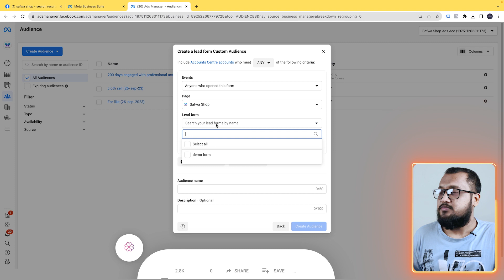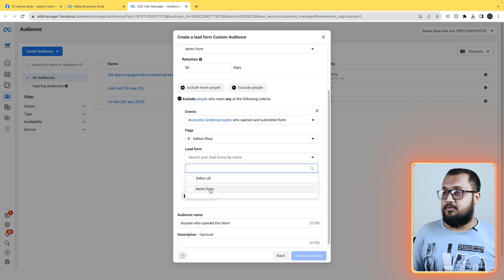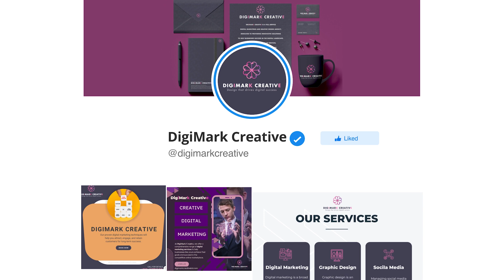Creating Custom Audiences with Facebook Lead Ads! | ২৯ ক্লাস | Fb Ads Full Course 2023 (জিরো-হিরো)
🔥 Facebook Ads Mastery Course 2023 এর ঊনত্রিশ তম ক্লাস এটি। 🔥

⭕️ এই ক্লাস এর মাধ্যমে আমরা " ইন্সটাগ্রামের পোস্টে এংগেজ হয়েছে কোন না কোন ভাবে সে সব অডিয়েন্স কে কিভাবে কাস্টম অডিয়েন্স বানিয়ে টার্গেট করা যেতে পারে এবং এটি সঠিক ভাবে ব্যবহার করে কিভাবে ভালো এড রেজাল্ট আনা যেতে পারে" এ নিয়ে বিস্তারিত আলোচনা করব।আশা করি ক্লাসটি করার মাধ্যমে নতুন করে অনেক কিছু জানতে পারবেন।কোর্স বিষয়ক যে কোন তথ্যের জন্য ইনবক্স অথবা কমেন্ট করতে পারেন। ♥️

📌 " Facebook Ads Mastery Course 2023" কোর্সটি কাদের জন্য?

✔ Facebook Ads-এর মাধ্যমে যারা ব্যবসার প্রচার ও প্রসার ঘটাতে চান।
✔ সোশ্যাল মিডিয়া মার্কেটিং-এ যারা ক্যারিয়ার গড়তে চান।
✔ Facebook Ads Expert হয়ে যারা ফ্রিল্যান্সিং করতে চান।
✔ পেশাজীবনে অগ্রগতির জন্য যারা ফেসবুক অ্যাডের কৌশল জানতে চান।
✔ যে সকল কনটেন্ট ক্রিয়েটর ফেসবুকে অডিয়েন্স তৈরি করতে চান কিংবা পারসোনাল ব্র্যান্ডিং করতে চান।

🟥 বিশেষ দ্রষ্টব্য- প্রতিদিন একটি করে Facebook Ads Mastery Course এর ভিডিও আপলোড হবে ইন শা আল্লাহ।
🟥 সম্পূর্ণ প্লেলিস্ট টি দেখতে কমেন্ট চেক করুন।

📌 Instructor Name: Anas Mahbub